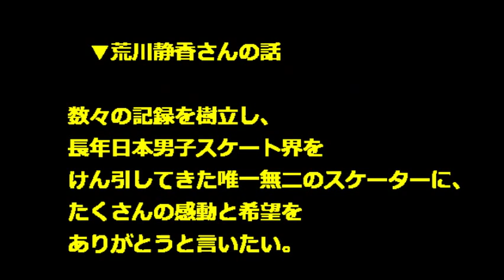【フィギュア 高橋大輔 引退 】高橋大輔引退に荒川静香、羽生結弦、町田樹コメント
フィギュアスケートのバンクーバー冬季五輪銅メダリスト・高橋大輔（２８＝関大大学院）が１４日に現役引退を表明したことを受け、関係者がこれまでの功績をたたえました。

日本フィギュアスケート界にとって、どんなに大きな存在だったか
分かりますね。

（関連タグ）
高橋大輔 引退 セレモニー高橋大輔 引退 撤回高橋大輔 引退 しないフィギュア 高橋大輔 引退高橋大輔 引退 いつ,高橋大輔 引退 エキシビション,羽生結弦 高橋大輔 引退,サッカー 高橋大輔 引退,浅田真央 高橋大輔 引退,ソチ 高橋大輔 引退,高橋大輔 ブログ,高橋大輔 モルディブ,高橋大輔 Twitter,高橋大輔 334,高橋大輔 浅田真央,高橋大輔 2ch,高橋大輔ツイッター,高橋大輔動画,高橋大輔 バッカス,高橋大輔 占い,高橋大輔動画うたばん,高橋大輔動画キャラバン,高橋大輔動画おしゃれユウチュウブ,高橋大輔動画,浅田真央 高橋大輔動画,高橋大輔動画 和訳付き,高橋大輔動画和訳アートオンアイス 2013,高橋大輔動画2012グランプリファイナル,高橋大輔動画,アスリートの魂 高橋大輔動画